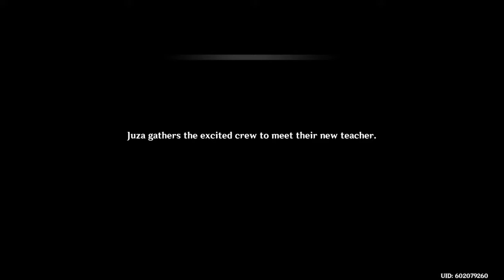Gamer moments only pro gamers understand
Random gamer moments that only pro gamers will understand

Voice Call Participants:

Kyrzhen (EntityEleven)
Walrus (Walrus0353)
Sherlon (Sherlon78)
If you liked the video please Like it.

If you didn't like the video please Dislike it.

It helps my little channel grow and make my day better!
Time Stamps:

0:00 Genshin: The Circle
0:28 R6 Siege: One Hit Pistol
0:59 Genshin: Asserting Dominance
1:21 R6 Siege: 4-Men Solo Takedown
2:09 Genshin: The Liquid H2O
2:35 R6 Siege: Sponsored By Raid: Shadow Legends
2:53 Minecraft: Underground Biome
3:28 Rocket League: 100% Not Luck

So you can send memes or insults if you want to.